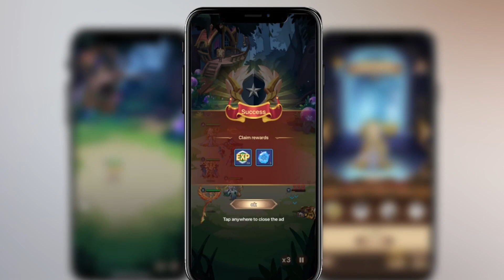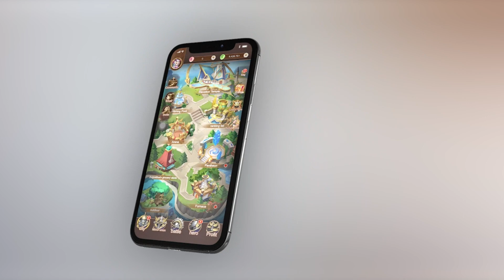📹 Legend of Constellations -Crypto Blockchain Game「Play to Earn Money」- Best card mobile game